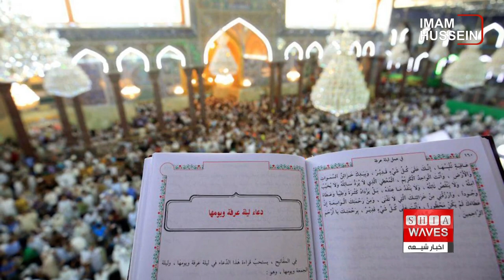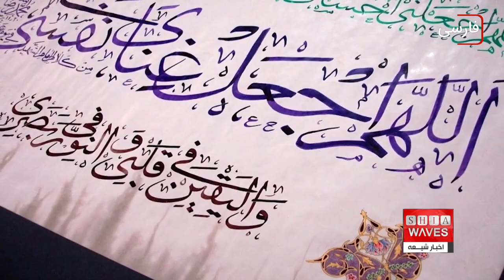زیارت امام حسین عليه السلام و دعای آن حضرت در روز عرفه، فرصتی برای شناخت ذات الهی و استجابت دعاها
گزارش علی اکبری گزارش می دهد

گفتگوی اخبار شیعه با میرزا محمد مهرابی نویسنده و پژوهشگر دینی از  شهر مقدس قم

در روز عرفه شیعیان همراه با سایر حاجیان رهسپار سرزمین عرفات شدند تا ضمن به جای آوردن اعمال حج، دعای عرفه را در صحرای عرفات زمزمه کنند.
هم چنین میلیون ها شيعه از شهرهای مختلف عراق و دیگر کشورهای جهان، خود را به شهر مقدس کربلا رساندند و زیارت مخصوصه امام حسين عليه السلام در روز عرفه و ديگر اعمال اين روز پرفضيلت را در این مکان مقدس بجا آوردند.
علاوه بر آن، عاشقان اهل بیت در روز عرفه ، در مساجد و مکان های مقدس سراسر دنیا جهت برگزاری این دعا حضور یافته اند.
دعای روح نوازعرفه به صورت زنده و مستقیم از شهر مقدس کربلا و از طریق تلویزیون های ششگانه مجموعه رسانه ای امام حسین علیه السلام پخش گردید.

 باهم گزارش علی اکبری در این زمینه را ببینیم:
روز نهم ماه ذی‌ حجه را روز عرفه نامیده‌اند، روز شناخت خدا و شناخت خود، روز نیایش و مناجات با پرودگار جهانیان؛ چرا که در این روز، در‌های رحمت الهی بر روی همه بندگان به ویژه گنهکاران باز است، در این روز هر ناامیدی، امیدوار به درگاه الهی پناه برده و از او طلب حاجت می کند.
دعای عرفه دعایی منسوب به امام حسین علیه السلام است که بنابر روایات، آن حضرت در روز نهم ذی‌الحجه، روز عرفه، در صحرای عرفات خوانده اند.

علاوه بر دعای امام حسین علیه السلام در عرفه، زیارت آن حضرت هم در این روز بسیار توصیه شده، روایت شده که هر که امام حسین علیه السلام را در روز عرفه، بامعرفت به حق آن حضرت زیارت کند، براى او ثواب هزار حج و هزار عمره پسندیده مقبوله و هزار جهاد با پیغمبر مرسل یا امام عادل خواهد بود.
شاید بتوان روز عرفه را به نوعی تجلی نام و یاد امام حسین علیه السلام نامید ، چرا که چه در سرزمین عرفات و چه در کربلا در این روز، نام و یاد سیدالشهدا چه با دعای منقول از آن حضرت و چه با زیارت مرقد مطهرش، دل را صفا داده و روح را جلا می بخشد، در احادیث بسیار به نهایتِ اعتبار وارد شده است: که حق‌تعالی در روز عرفه، پیش از آنکه نظر به اهل موقف عرفات کند، ابتدا نظر رحمت به سوی زائران قبر حسین علیه‌السلام می‌اندازد.
در نقلى آمده است که حضرت آدم و حوا پس از هبوط از بهشت و آمدن به کره خاکى، پس از ۴۰ سال توبه و تحیر و گریه در سرزمین عرفات یکدیگر را یافتند و به همین دلیل، این منطقه «عرفات» و این روز «عرفه» نام گرفته است.
اگر کسی بتواند در روز عرفه، خود را به عرفات یا به کربلا برساند، بهترین مکان ها را برای دعا انتخاب کرده است و گویا این روز مختص به دعاست بنابراین لازم است مراقبت با تمام توان خود را برای این روز بزرگ آماده نموده و مهم ترین کار در این جهت، به دست آوردن شرایط استجابت دعاست.
در سال ۵۱ هجری قمری، دو سال پس از شهادت امام حسن مجتبی علیه السلام، حضرت سید‌الشهدا به حج مشرف شدند و در روز عرفه درست در مکانی که توبه ى حضرت آدم و حوا پذیرفته شد حضور یافته و در دامنه ى کوه عرفات در جمع اهل بیت عليهم السلام و زائران این دعا را خواندند.
امام حسین علیه السلام در این روز با خواندن دعای عرفه، با زیباترین عبارات که بلاغت و رسا بودن، در آن موج می زند، و با انتخاب بی‌آلایش‌ترین مکان و مقدس‌ترین زمان یعنی سرزمین عرفات، فطرت انسان‌ها را میزبان عالی ترین معارف الهی نموده است.
وقتی به محتوا‌ی دعای گرانسنگ عرفه دقت می کنیم، متوجه می شویم که امام حسین علیه السلام با بیانی زیبا، و با شناخت دقیق از مسائل مورد نیاز بشر و اشراف به احتیاج های روحی انسان ها و با تشریح اصل توحید، دریای بیکرانی از معارف حیات آفرین را به روی ما می گشاید و با اشاره‌های ظریف، اذهان جستجوگر را به زوایای پنهان و آشکار رموز آفرینش واقف می‌گرداند.
خدای متعال برای برخی از مکان‌ها مانند مکه، بیت الله و کربلاى معلى و یا برخی زمان‌ها مانند دهه اول ذی‌حجه، ماه مبارک رمضان، شب‌های قدر و روز عرفه، منزلتی در نظر گرفته، که هر کدام از آن‌ها به نسبتی که تعیین فرموده می‌توانند ما را به میزان معرفتمان از برکات خود بهره‌مند سازند.
در روايتی نقل شده است كه امام صادق عليه السّلام فرمود: وقتى روز عرفه فرا مى‌ رسد، خداى متعال به زائران قبر حسين بن على علیه السلام نظر رحمت مى ‌كند و خطاب به آنان مى ‌فرمايد: بازگرديد در حالى كه گناهان گذشته‌ ى شما آمرزيده شده است و از روزى كه زائران بازمى‌ گردند تا  ٧٠  روز براى آنان گناه نمى‌ نويسد.
روز عرفه بهترین فرصت برای رهایی از روزمرگی و زمانی برای تغییر و نگرشی دوباره به زندگی و کردار آدمی است تا بتوانیم در پرتو دعای عرفه و زیارت امام حسین علیه السلام، ضمن صفا دادن دل و قلب، از دنیای مادی و ظواهر آن قدری فاصله بگیریم و توجهی هر چند اندک به مسائل معنوی داشته باشیم، لذا دعای عرفه و زیارت امام حسین علیه السلام در این روز بهترین وسیله برای تقرب به خدا و خود‌سازی است.